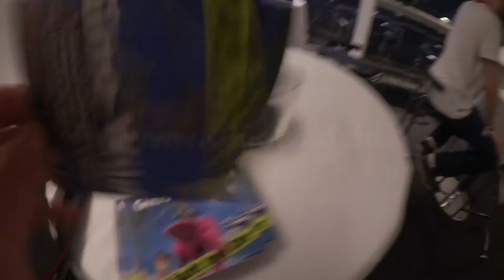Unsere gefundene V.I.P Lounge 529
Wir haben lange danach gesucht und jetzt ist es wohl soweit :D Unsere eigene V.I.P Lounge in der Lanzess Arena hier ↓ aufklappen → und noch mehr interessantes sehen!

WILD - WILDER - GINO WILD.

Partykanone Gino Wild ist unterwegs und bekannt als Allround-Deejay, Entertainer & Sänger mit bereits eigenen veröffentlichten Songs. Aber nicht nur das fällt unter meine Talente., deswegen schau dich einfach im Kanal um, es gibt viel zu entdecken. Ich lege alles an Sounds auf, nicht nur Ballermann. Ebenso sind meine Songs unterschiedlich. Blicke ein in das Leben von Mr. Wild.

+++Mein heutiges Amazon Highlight+++
Unnütz, lustig, neu oder sinnvoll lass dich überraschen :D
:D lustige Mauspads!
(Weitere interessante Links ↓ unten ↓)

Du suchst günstig Spiele zum Zocken?

"Läuft bei dir (wie geschmiert)"

↓ hier ↓ geht ↓ es ↓ weiter ↓

Da mich immer mal wieder Leute fragen

•Nie wieder Datenverlust.. meine Disc Station gibt es nicht mehr aber diese hier ist aktuell

•Beste VLOG Kamera mit Weitwinkel

•DJ Kopfhörer von Sennheiser

►Mein Foto & Video Leinwand mit Zubehör◄
•Licht fürs Studio (hab davon 2 Stück!)
•Klemmen für Hintergrundstoff
•Schwarz & Weißer Stoff
•Grüner Stoff
•Weißer Stoff
•Micro mit schön viel Bass
Mischpult für das Micro

♥ Danke - hier ein Video wo nur per LINK aufgerufen werden kann.
Als Dank, dass du hier reinschaust! (Nicht alle Videos sind immer "gelistet" auf dem Kanal zu sehen. Manche können auch nur per "direkt LINK" aufrufbar sein.
Ab sofort gibt es hier, immer mal wieder, Unveröffentlichte Videos zu sehen. Nur wer HIER Aktiv schaut & liest wird belohnt und sieht mehr!) ✖ Folgt ✖

 Und für die richtigen "Zocker" unter euch
(mit dem Link 100,- Euro Bonus bei 100,- Einzahlung / 50=50 Bonus)
☠Vorsicht-Sucht-Gefahr☠

Lasst Daumen da, Freunde. Wenn dir was gefällt dann zeig es. Nur wer auch ein Kommentar hinterlässt war auch wirklich da.
 Wenn du das hier alles gelesen hast kommentiere einfach mit "Flugzeuglandeklatscher" :D